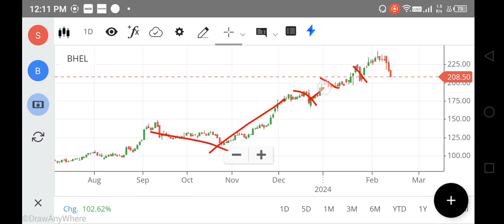Bhel Share Latest News, Bhel Share PRICE Target , Bhel Share Analysis, BHEL SHARE BUY OR NOT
Bhel Share Latest News, Bhel Share PRICE Target , Bhel Share Analysis, BHEL SHARE NEWS, SGX NIFTY , FOREX, NIFTY 150

bhel share,
bhel share after chandrayaan 3,
bhel share latest news anil singhvi,
bhel share cnbc awaaz,
anil singhvi on bhel share,
bhel share badshah broking,
bhel share buy or sell,
bhel share business model,
bhel share latest news zee business,
bhel share zee business,
bhel share chart analysis,
bhel share chandrayaan 3,
bhel company share,
bhel share latest news chandrayaan 3,
bhel stock details,
bhel share result date,
bhel share latest news english,
bhel share kya kam karta hai,
how to invest in bhel share,
bhel share latest news in tamil,
bhel share latest news in kannada,
why bhel share is rising today,
news on bhel share,
view on bhel share,
bhel share mein kya karen,
target of bhel share,
bhel share price prediction,
today bhel share target price,
bhel share latest news result,
bhel stock review,
bhel share result,
bhel share stock,
bhel share target 2023,
bhel share tomorrow,
bhel share today target,
today bhel share news,
bhel stock update,
what about bhel share,
bhel price target,
bhel buy or sell,
bhel f&o ban,
bhel share latest news 2023,
bhel stock analysis today,
bhel target today